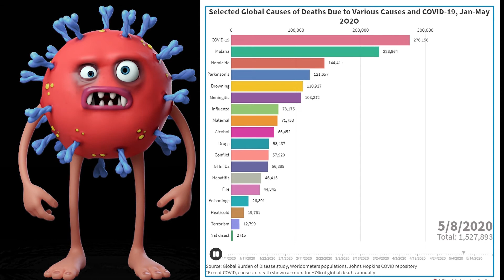Animated Diagram of Deaths Comparing to COVID 19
Animated Chart of the Day: Selected global causes of deaths vs. COVID-19 in 2020
The animated bar chart race visualization above shows selected global causes of death vs. COVID-19 from January 1 to May 24, 2020.
It is worth watching the movement of the COVID-19 pointer as it moves forward through the list

Halálesetek Animált Diagramja a COVID-19-hez Viszonyítva

Animált Diagram: Különböző Halálokok Globálisan a COVID-19 hez Viszonyítva 2020-ban
Az animált sávdiagram a különböző halálozási tényezők statisztikáját mutatja a COVID-19-hez viszonyítva, 2020. január 1. –és május 24. között.
Érdemes megnézni a COVID-19 mutató mozgását, ahogy halad előre a listán.